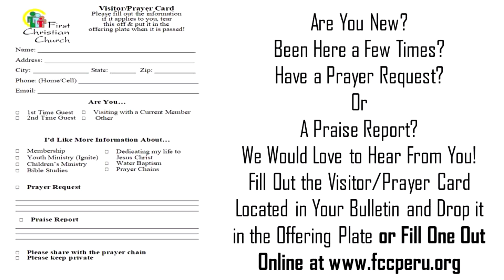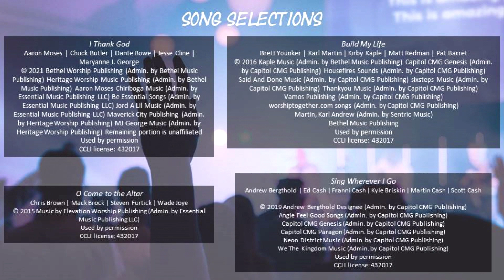6 February 2022 Soteriology: The Necessity of Salvation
Presented by Dr. James Loft.